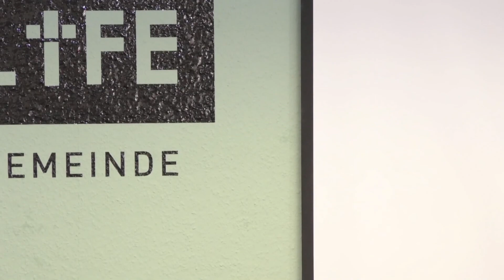Die Beziehung mit Gott, der Schlüssel zur Ruhe im Leben / 16.10.2022